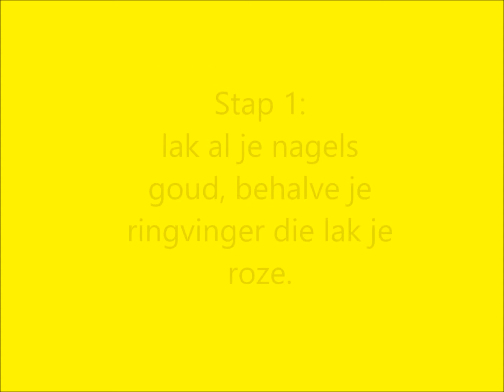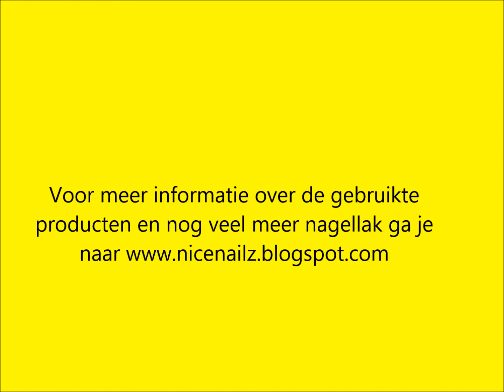carnaval nail art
Voor meer informatie over de gebruikte producten en nog veel meer nagellak ga je naar